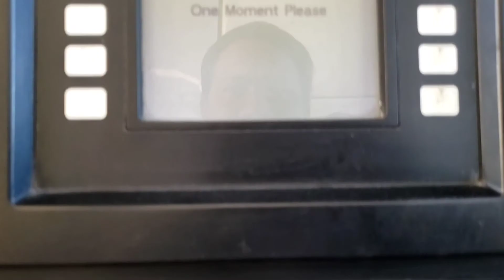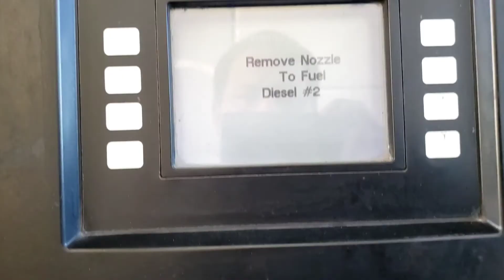Fuel-Up at Flying J Gas station | Road Runner vlog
fuel up at flying j gas station Fargo,North Dakota USA